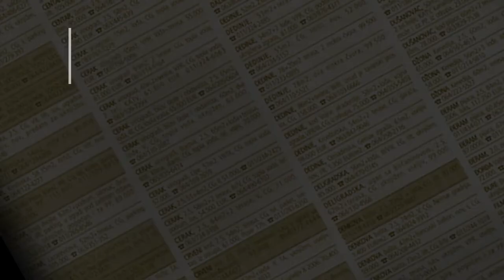prodaja stanа Medak III 50m Borivoja Stevanovica - voydovac Beograd